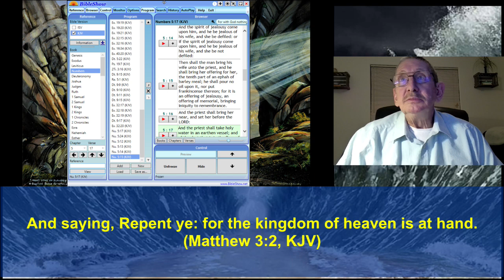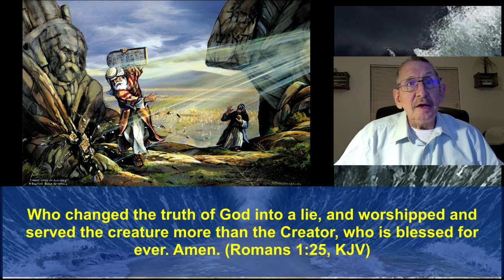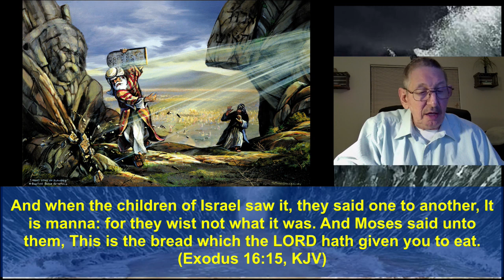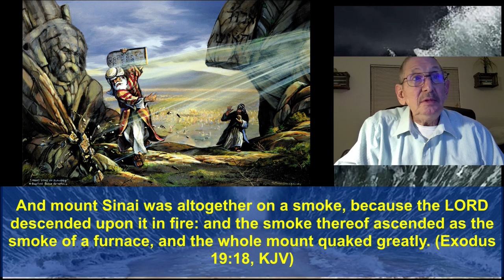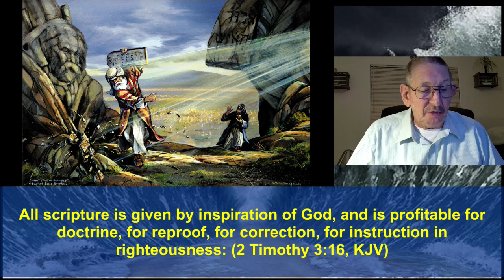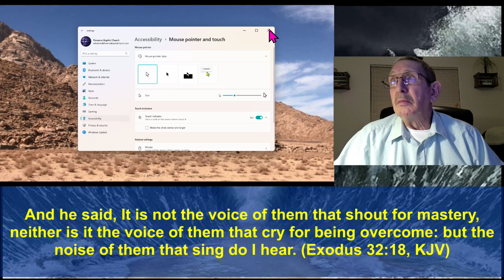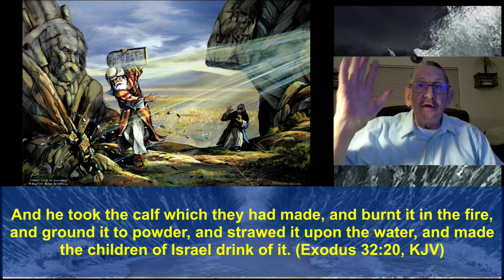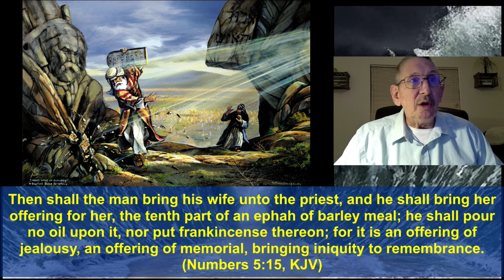Part 61 Exodus 32:15-20 Moses Returns to the Camp of Idolaters December 14, 2022, Brother Dana